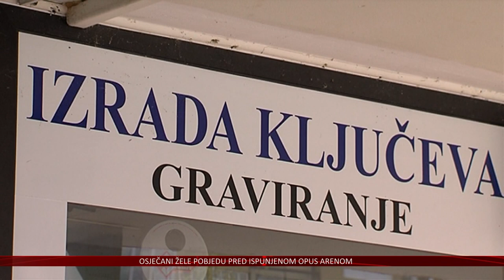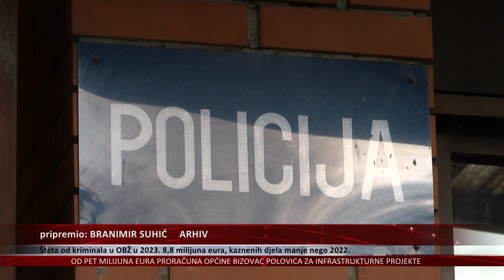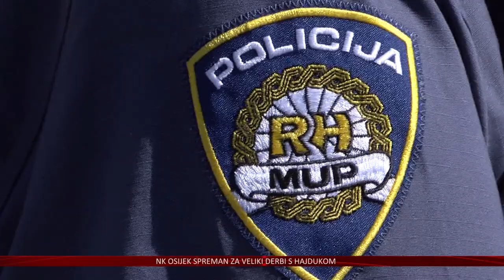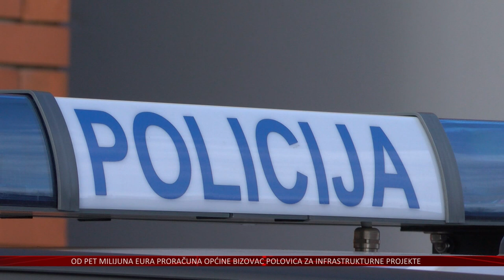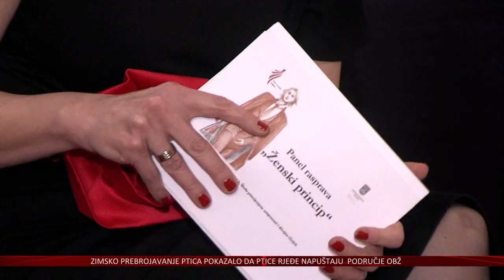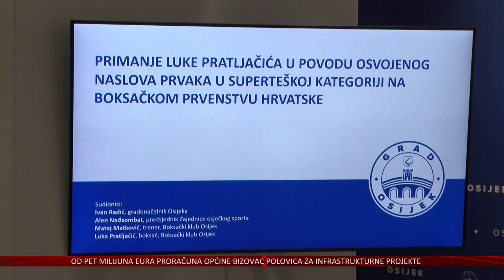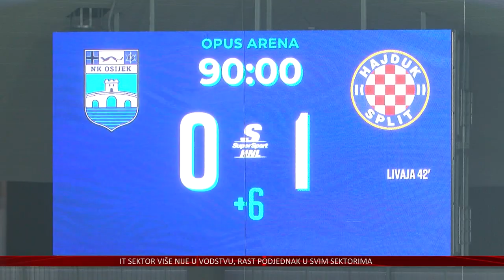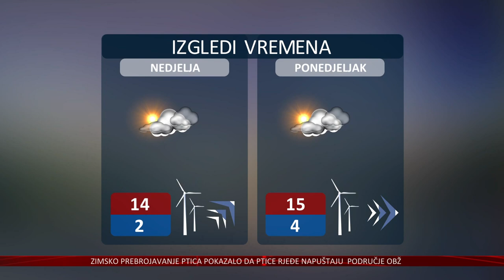02.02.2024. Vijesti Televizije Slavonije i Baranje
OBRTNIŠTVO U OSJEČKO-BARANJSKOJ ŽUPANIJI NASTAVLJA SE OPORAVLJATI
U OSIJEKU PROŠLE GODINE OTVORENO VIŠE OD 300 NOVIH OBRTA

U 2023. MANJE KAZNENIH DJELA NEGO GODINU RANIJE
ŠTETE OD KRIMINALA U ŽUPANIJI IPAK IZNOSILE GOTOVO 9 MILIJUNA EURA

VELIKI PLANOVI OPĆINE BIZOVAC ZA OVU GODINU
POLOVICA OPĆINSKOG PRORAČUNA ZA INFRASTRUKTURNE PROJEKTE